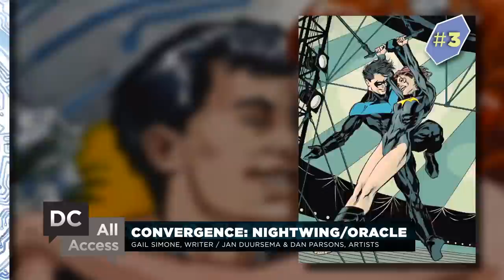Top 10 DC Characters Returning in Convergence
Convergence is here! Next week, your favorite cities and characters from days past come back with a vengeance in a series of spectacular miniseries revealing what's taken place in the years—or even decades—since you last saw them. In this exclusive DC All Access clip, we count down our top ten returning characters. So which heroic reunion are you most looking forward to?

Be sure to watch this week's full episode of DC All Access, which kicks off our search for our Comic-Con correspondent